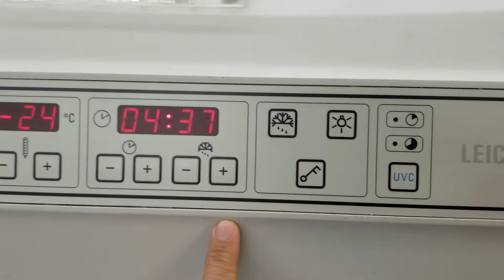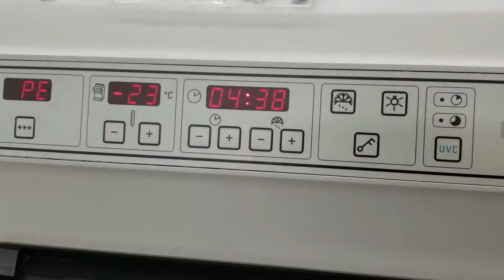Leica CM1850 UV Manual Defrosting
Cryochamber and Quick Freeze Shelf Manual Defrost